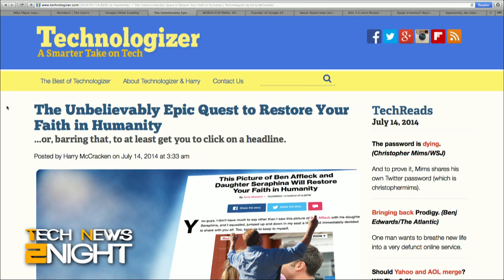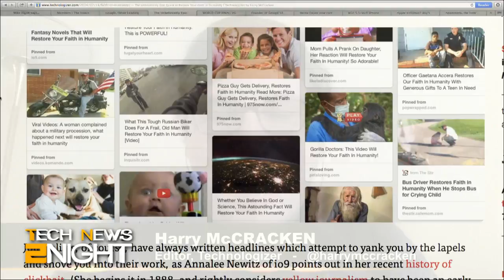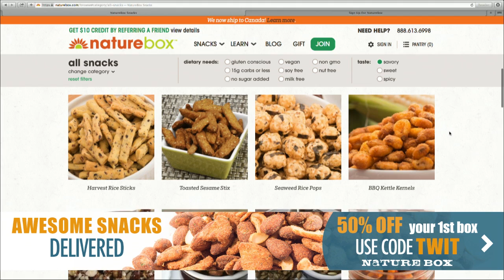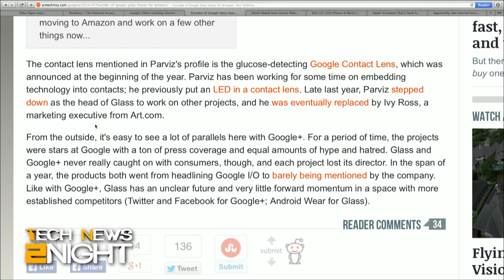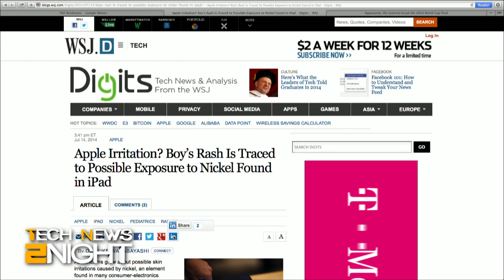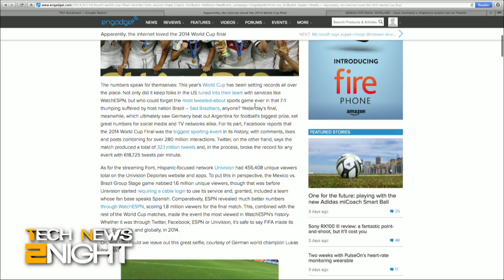Tech News 2Night 128: Internet Association on Net Neutrality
Host: Mike Elgan

China says the iPhone is a threat to their national security, Amazon wants to start testing drones for package delivery, the FCC's controversial plan to expand WiFi at schools, Yahoo buy RayV, and should the FTC investigate Facebook's mood study?

Guest: Harry McCracken

Bandwidth for Tech News Tonight is provided by Cachefly.

Running time: 11:16